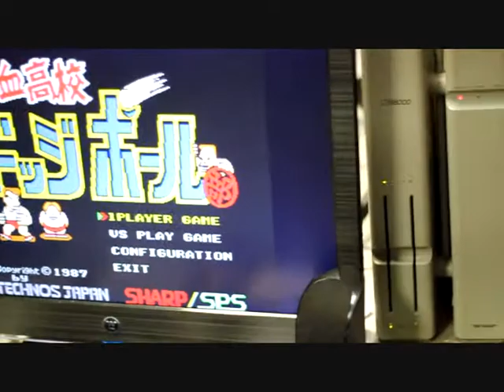Retro Video Game Night (The Gaming Zone) 06.21.14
Retro Video Game Night held on 06.21.14

Definitely was a blast.  Here is a recap of some events that happened that night.